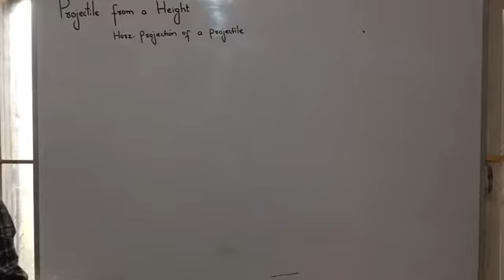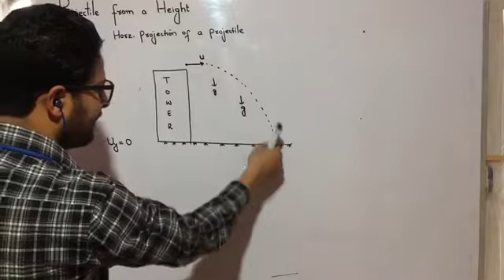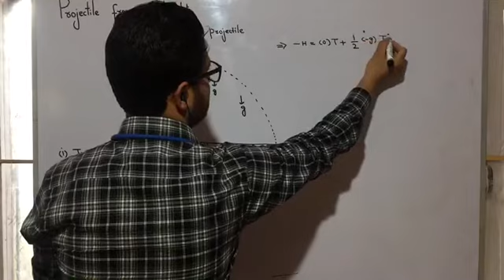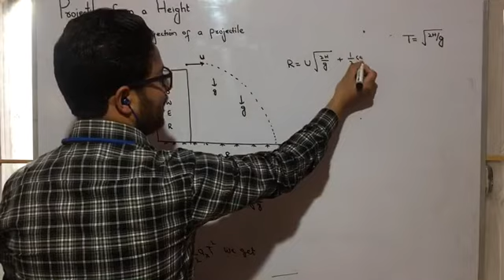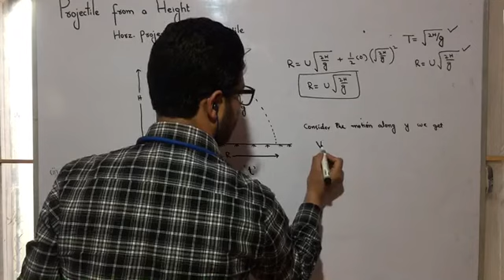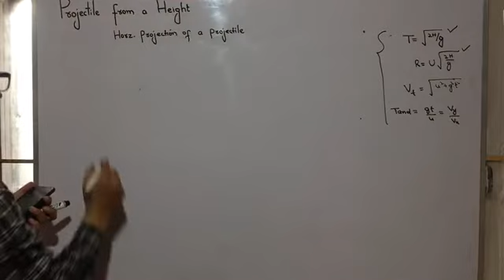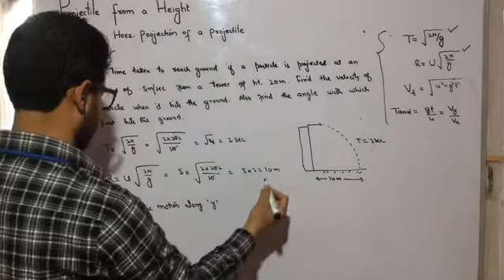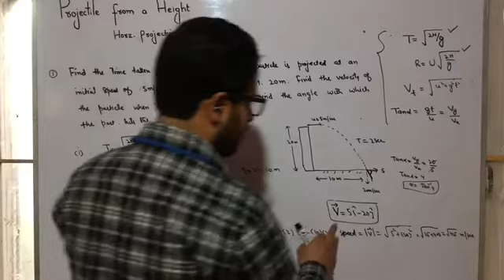Projectile from a height